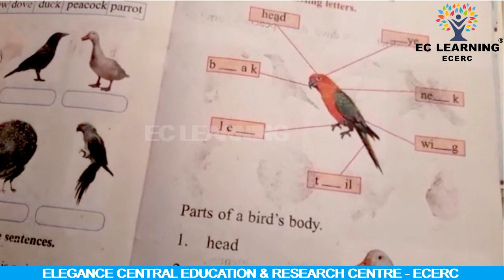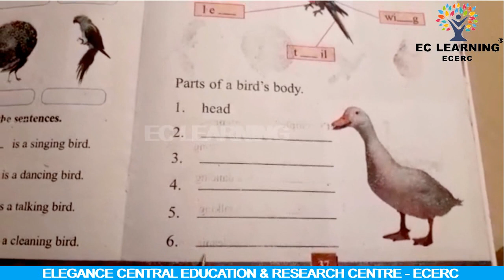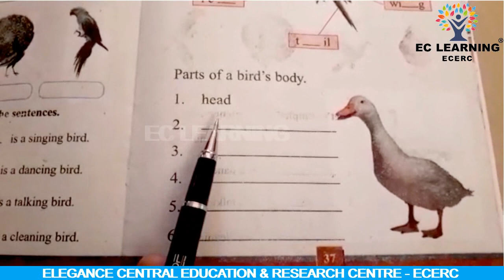STD 1 WORKBOOK | UNIT 4 BIRDS WORKSHEET 2 | EC Learning | ECERC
STD 1 WORKBOOK | UNIT 4 BIRDS WORKSHEET 2 |